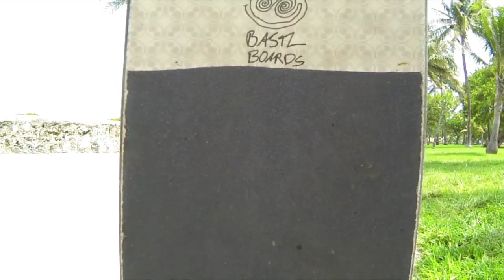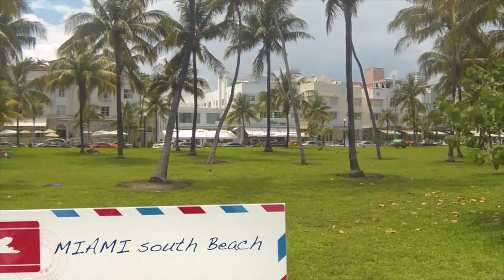Days To Come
Rider: Duude Werner
Camera: Marc Cormier
Edit: Paxi
May 2013, Miami Beach
Board: Bastl Boards Walzer
Wheels: Cloud Ride Wheels Ozone 80a